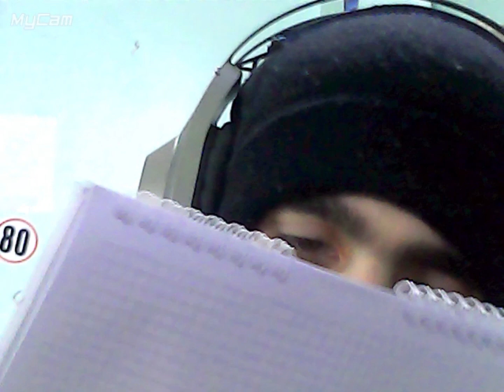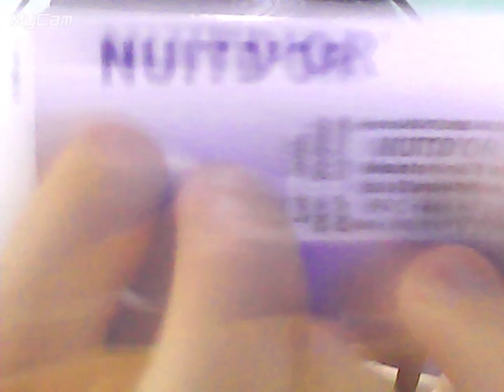ASMR Cranial Nerve Examination (eyes, smell, touch, hearing, vision, hearing)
ASMR cranial nerve examination